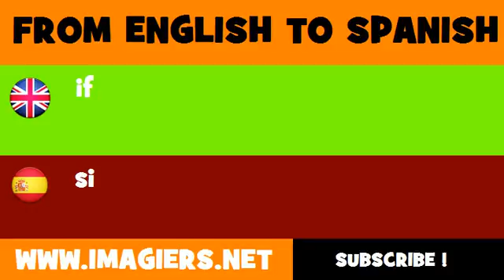SPANISH TO ENGLISH = si